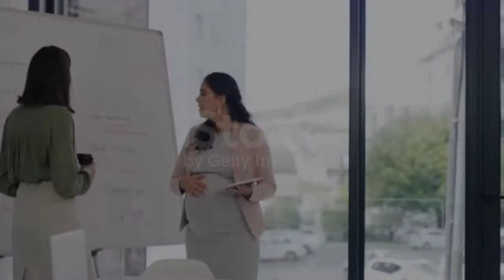प्रेगनेंसी में मिल रहे ये संकेत तो तुरंत पता करे आपके गर्भ में लड़का है या लड़की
covered topic

1| don'ts during pregnancy
2| indian express news
3| during pregnancy
4| gynaecologist
5| avoid during pregnancy
6| woman should avoid during pregnancy
7| pregnancy tips
8| do's and don't during pregnancy
9| indianexpress
10| do's and don'ts during pregnancy
11| gynae
12| precautions during pregnancy
13| pregnancy precautions
14| precautions during first month of pregnancy
15| safety precautions during pregnancy
16| pregnancy care
17| early pregnancy precautions
18| precautions to avoid pregnancy